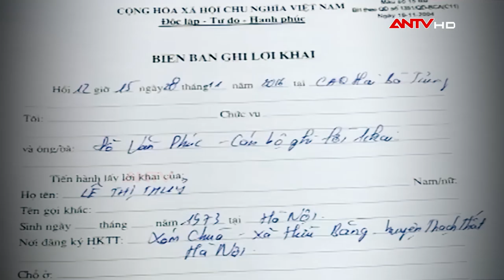Bắt sống nhóm lưu manh chuyên dàn cảnh móc túi | Kỹ năng sống 2019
KNS | Nạn dàn cảnh móc túi trước cổng bến xe, bệnh viện đã và đang gây nhức nhối trong xã hội. Không ít người đã trở thành nan nhân chỉ vì vài phút sơ ý. Kỹ Năng Sống đã ghi lại một cách chân thực nhất những chiêu trò dàn dựng của nhóm lưu manh này để cảnh báo tới tất cả mọi người.
Kỹ năng sống là chương trình truyền hình thực tế phát sóng lúc 20h40' từ thứ 2 đến thứ 7 trên ANTV – Truyền hình Công an Nhân dân. Chương trình thông qua các tình huống, thử thách gay cấn, bất ngờ sẽ cung cấp cho khán giả (người xem) những kiến thức, kỹ năng hết sức cần thiết như: Kỹ năng sống cho trẻ em, kỹ năng sống cho người già, kỹ năng sống cho thanh thiếu niên, kỹ năng sinh tồn... Qua đó góp phần nâng cao chất lượng sống cho người dân.